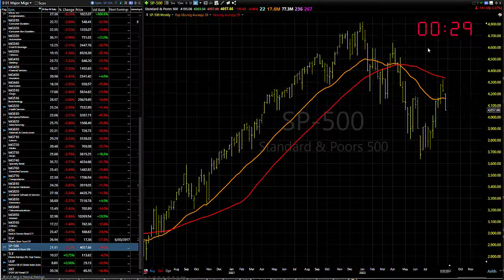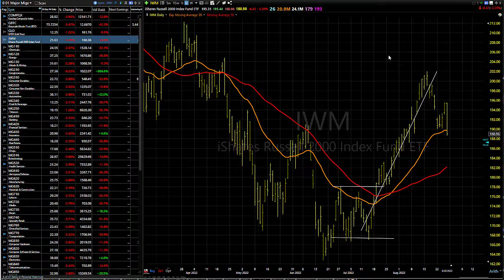08/29/22 Dave Landry's Market In A Minute-Additional Weakness Would Be Concerning